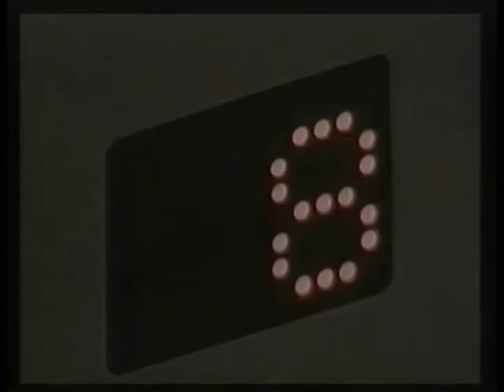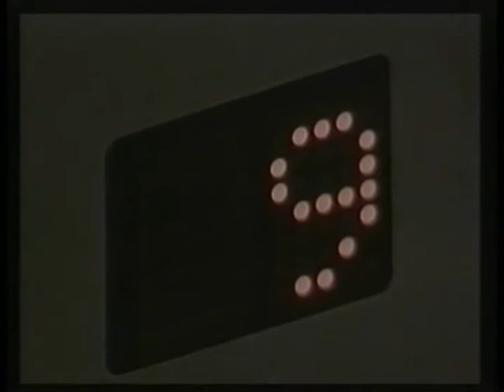RENIA - AFEIDA BORICI ( film i metrazhit te shkurt )